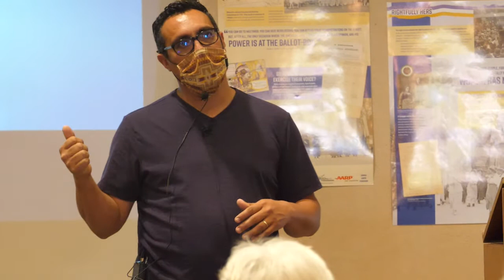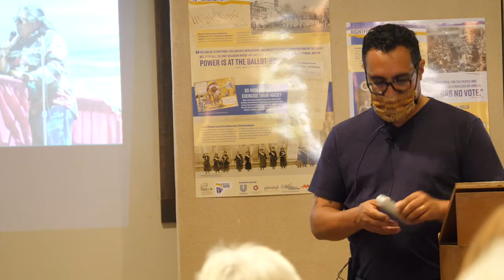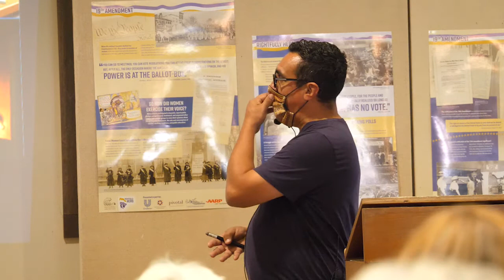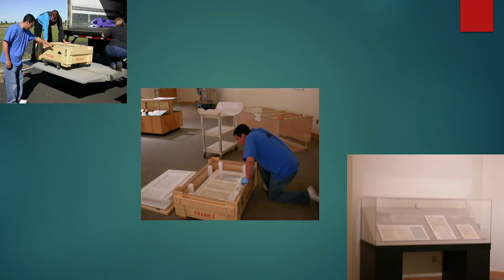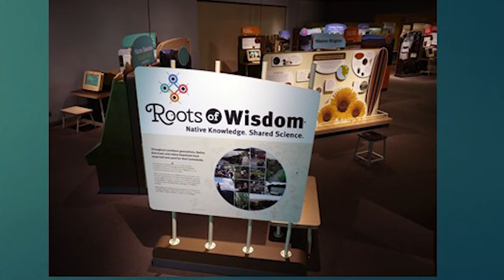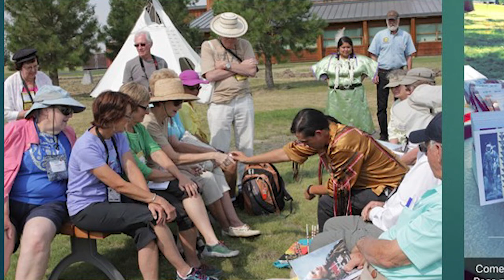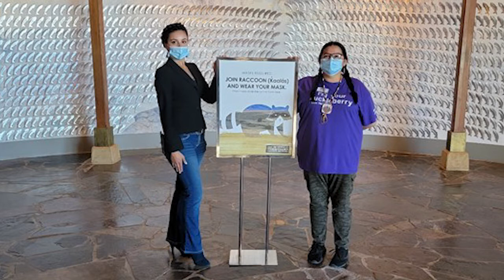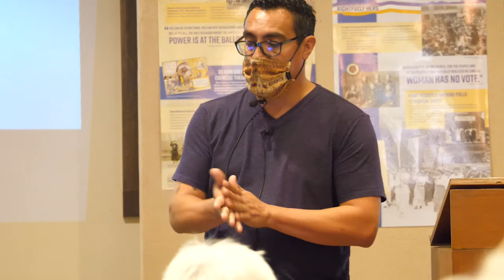23 Years at Tamástslikt Cultural Institute (MAH August 2021)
Presented by Randall Melton, Exhibits Coordinator for Tamástslikt Cultural Institute, at Fort Walla Walla Museum's After Hours program. Randall reflects on TCI's 23rd anniversary, including the history of the project, highlights from over the years, lessons learned, and some planned changes leading up to their 25th anniversary in August 2023. Like other cultural institutions worldwide, Tamástslikt Cultural Institute has been affected by closures due to Covid-19 and has only recently reopened for visitation.

Randall Melton, an enrolled member of the Seminole Nation of Oklahoma, received his Bachelor of Science from Eastern Oregon University in Anthropology/Sociology and is currently pursuing his MBA. He has been a part of the Tamástslikt project since its development in 1996 and now manages all exhibits as well as the object collections and records.

Tamástslikt Cultural Institute is the 45,000 square foot tribally owned museum on the Umatilla Reservation near Pendleton, Oregon.

To support this free series, consider a donation or becoming a member of Fort Walla Walla Museum!